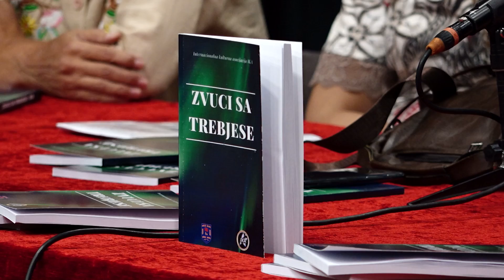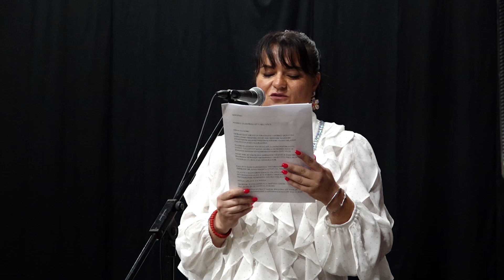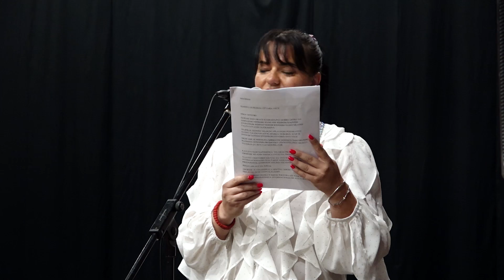U Nikšiću promovisan zbornik "Zvuci sa Trebjese"